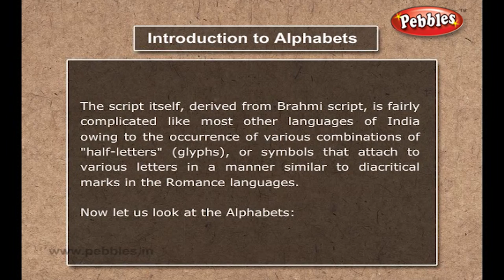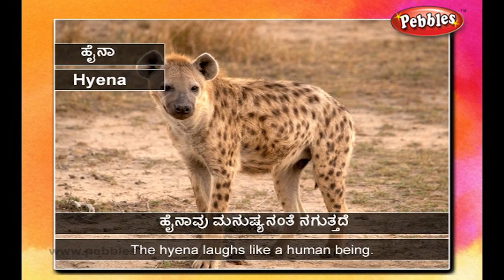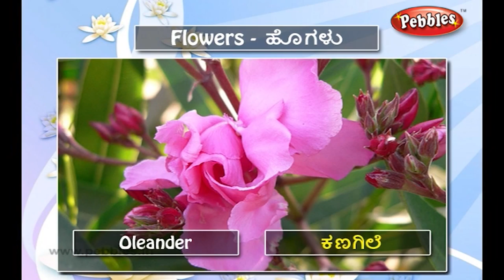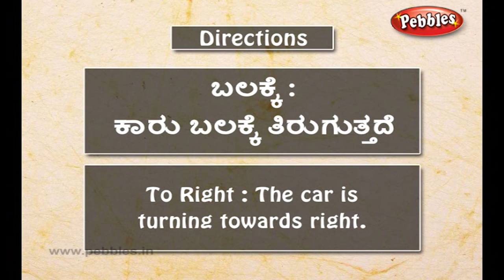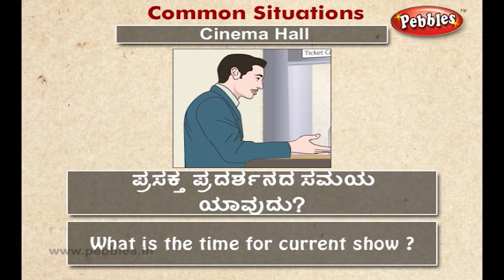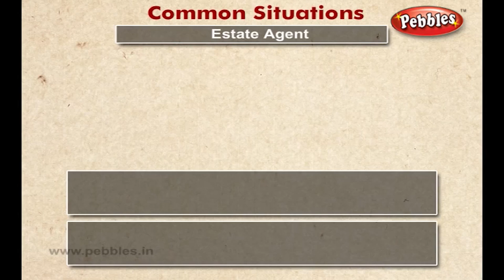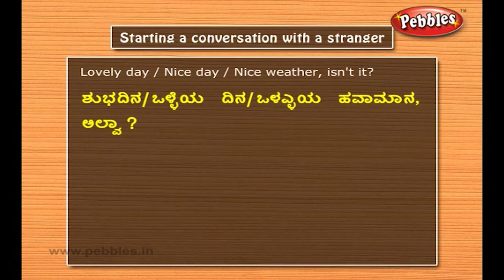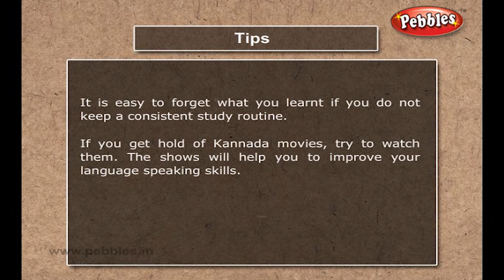Spoken Kannada Through English | Speak Kannada Through English | Learn Kannada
Pebbles presents “Spoken Kannada Conversations Through’ English Vol- 2” to converse freely in Kannadai at various situations. It helps to speak fluently in Hindi through the apt explanations given in English and enable one to face various situations confidently which one come across in their daily life. The usage of Kannada is made easy in this DVD.